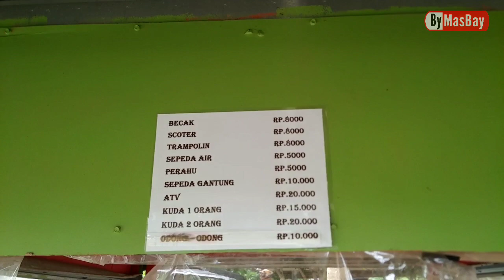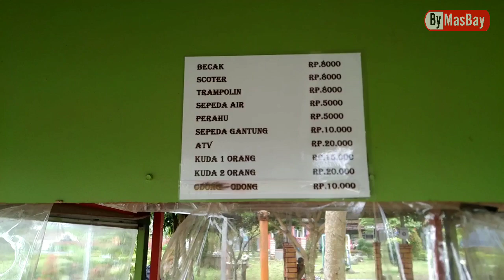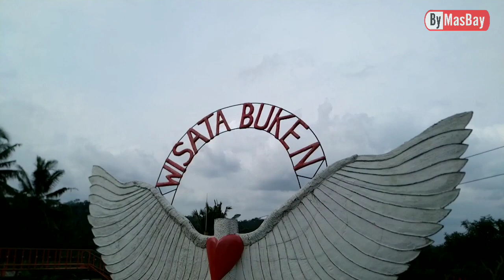Wisata Buken purwokerto Murah Meriah Part 2 #154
wisata buken purwokerto

cocok untuk wisata keluarga dan edukasi

Kecuali minggu / hari libur : Rp. 15.000

Salam Bahagia & Sehat untuk semua